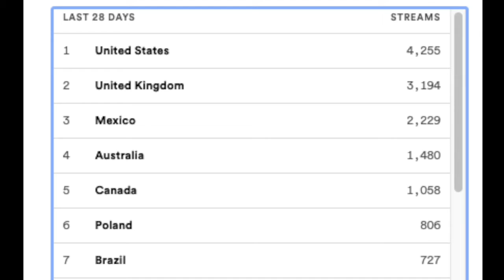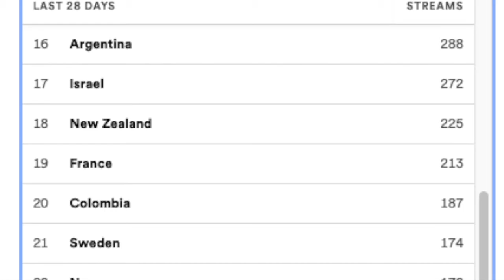Day 20 Jesus is Light